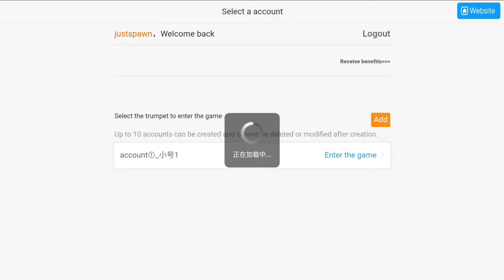Naruto 蜀道轮回 - Gameplay Walkthrough Part 2 (android,ios)